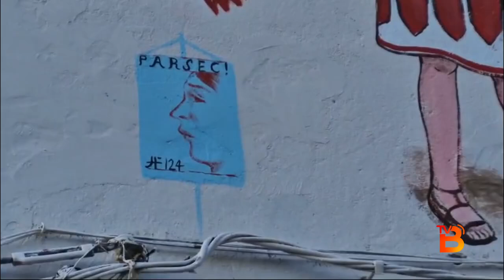Conoce la obra del artista Parsec